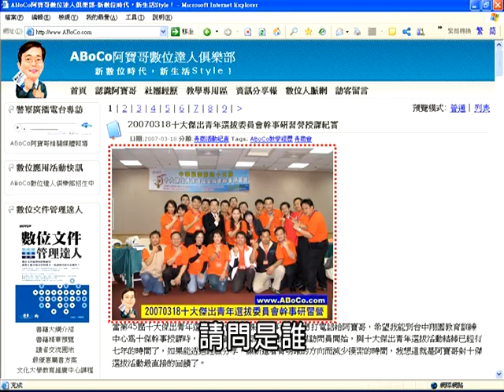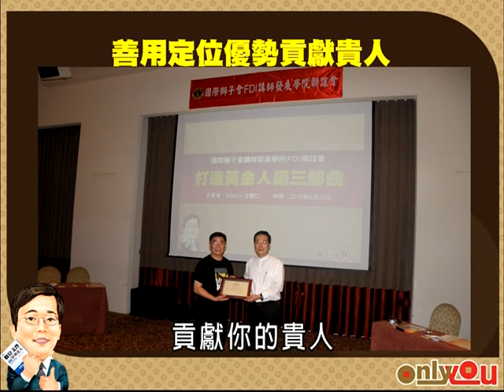清涼音文化 沈寶仁老師：知名鍍金術---擦亮別人看你的眼 Part3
競爭激烈的商業活動中，如何在同業中脫穎而出？"知名度"可以讓更多人知道你的存在與價值，"知名鍍金術"能擦亮別人看你的眼，讓你成為專門領域中別人推薦的首選，欲打響個人品牌，必需懂得運用"知名鍍金術"，個人品牌時代來臨，如何讓自己鍍金？如何建立個人品牌？讓"知名鍍金術"告訴你！